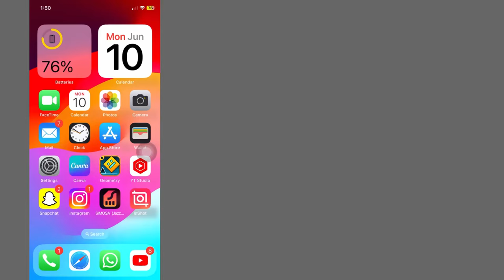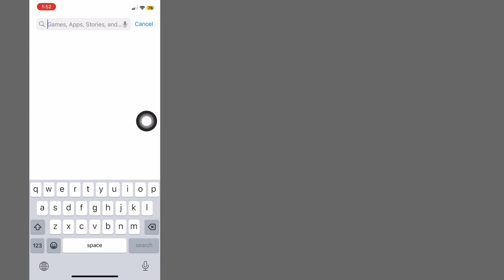How to Get iOS 18 Developer Beta 1 Profile on First Day | Download iOS 18 Beta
How to Get iOS 18 Developer Beta Profile | Download iOS 18 Beta